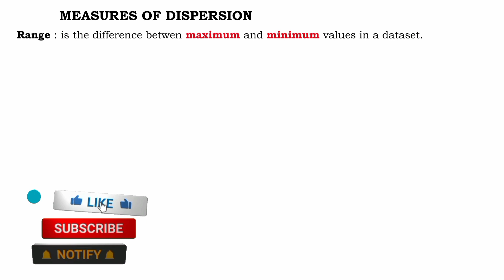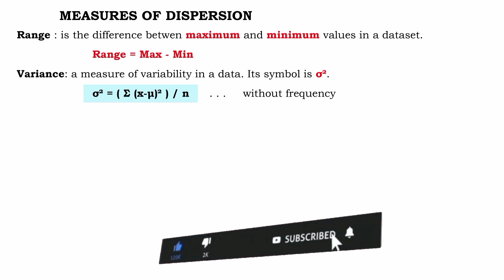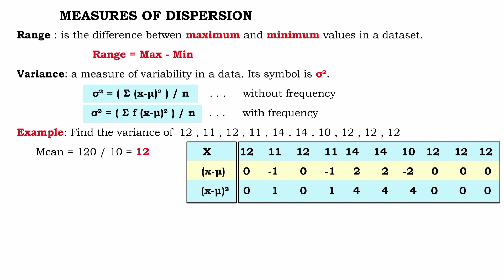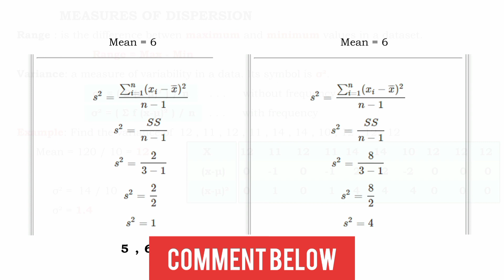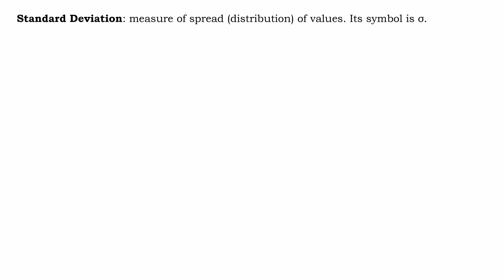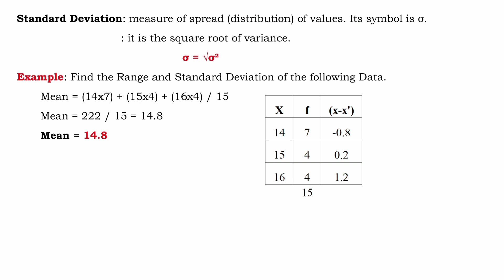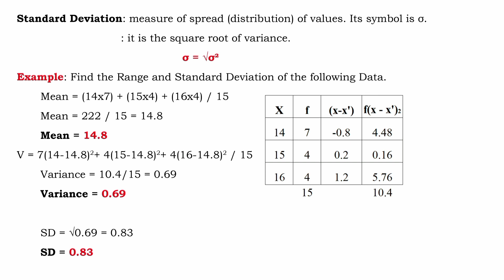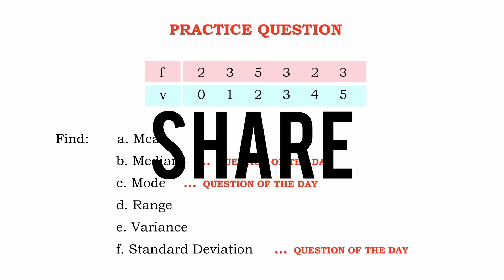Ethiopian Grade 9 math Unit 6 Part 3 | Range Variance Standard Deviation | Dynamic Tutor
This tutor is Ethiopian Grade 9 Math Unit 6 Part 3. This part is about Range Variance and Standard Deviation. The chapter is Statistics and Probability. The video is presented by Dynamic Tutor.

Short Note - መፅሐፍቶች( በ PDF) ፣ worksheet ፣ exam questions ፣ በ Telegram Channel ላይ አሉ።

Chapters:
00:00 - Outline
00:30 - Intro
01:14  - Statistics
02:50 - Data Collection
04:42 - Data Organizing
05:45 - Data Presenting
06:35 - Data Analyzing
07:00 - Data Interpreting
07:48 - Population
08:23 - Sample
10:17 - Example 1 : Population and Sample
14:51 - Types of Data
17:40 - Sources of Data
21:34 - Frequency Distribution
23:31 - Histogram
24:15 - Example 2 : Frequency and Histogram
27:34 - Practice Examples
28:37 - Bonus
29:44 - Relaxation Music